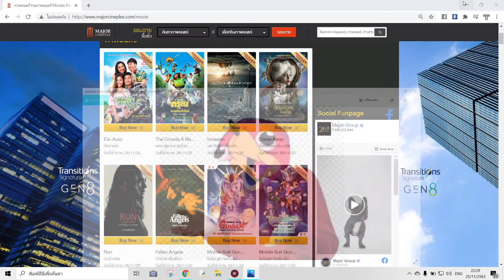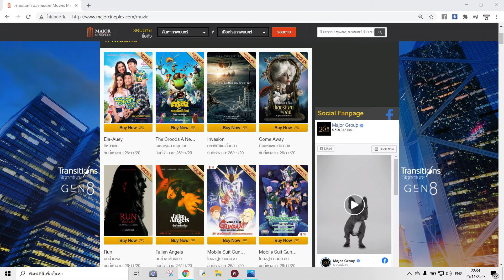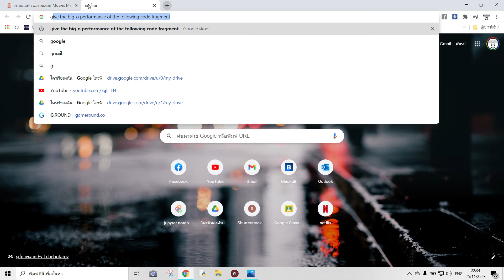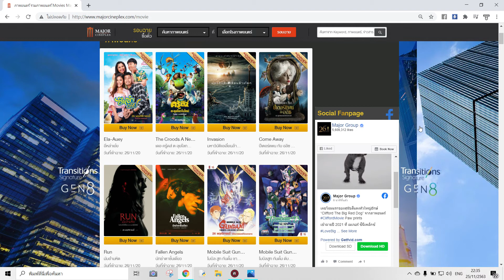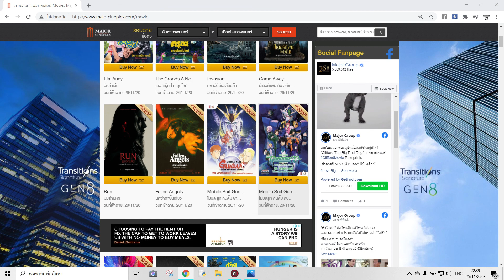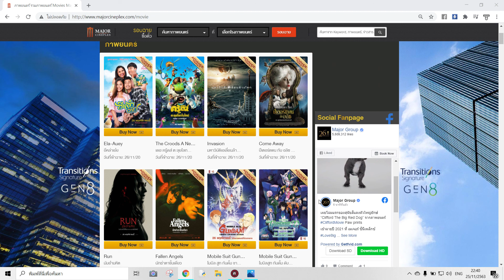แนะนำหนังประจำสัปดาห์ที่ 26/11/2020 | พรุ่งนี้มีอะไรดู!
*ขออภัยในความ รีบ/ชุ่ย/ลวก 🤣 พอดีผมลืมว่าวันนี้มีตารางลง